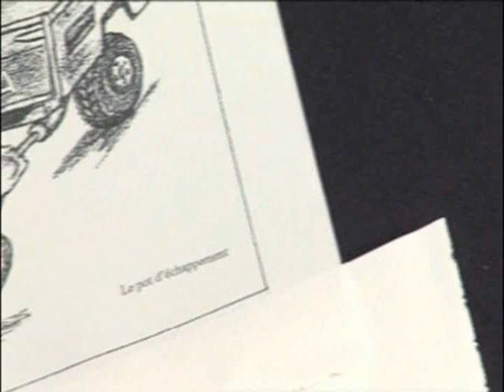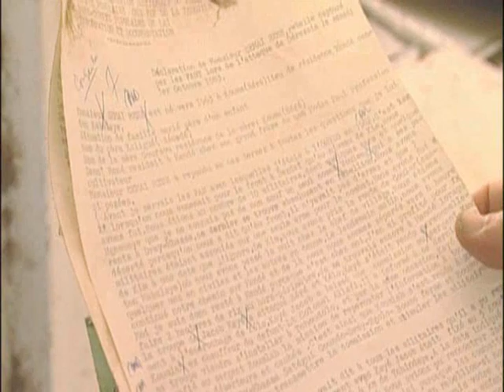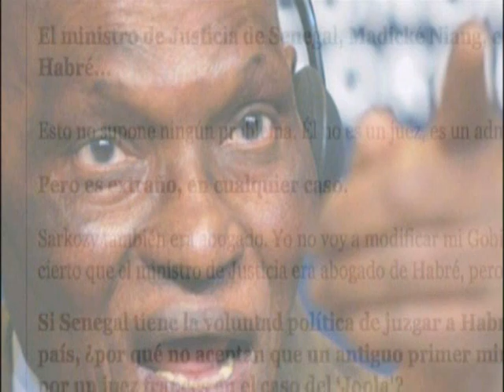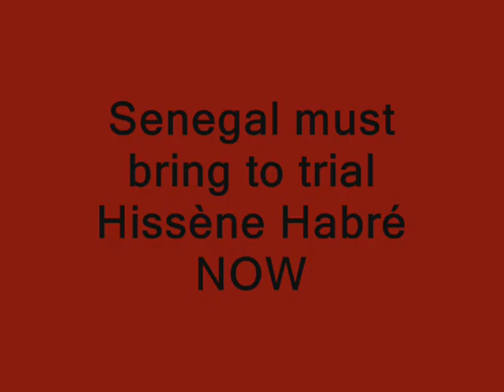Hissène Habré: The victims demand justice!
The victims of the Chad's exiled former dictator, Hissène Habré, have been seeking to bring him to justice for almost 20 years, but Senegal continues to drag its feet.  Habré's one-party regime (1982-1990) was marked by widespread atrocities, including systematic torture and waves of ethnic killings. The files of Habré's political police, the Documentation and Security Directorate (DDS) reveal the names of 1,208 persons who were killed or died in detention and 12,321 victims of torture or arbitrary detention. This short video summarizes the case against Habré and the victims' long quest for justice.